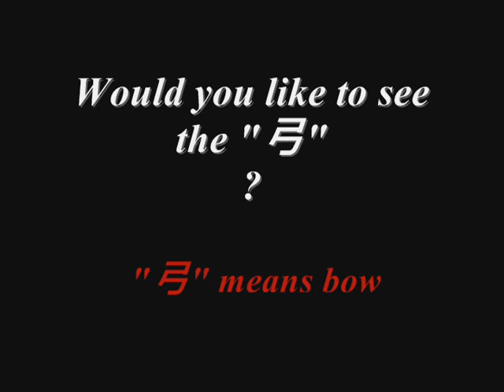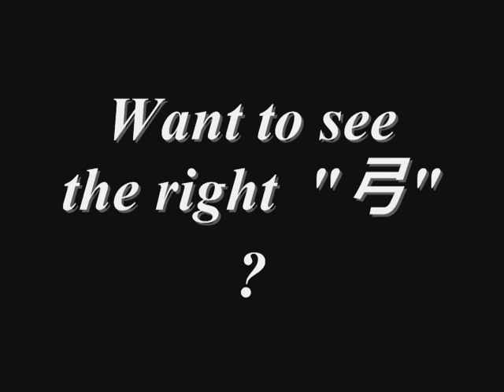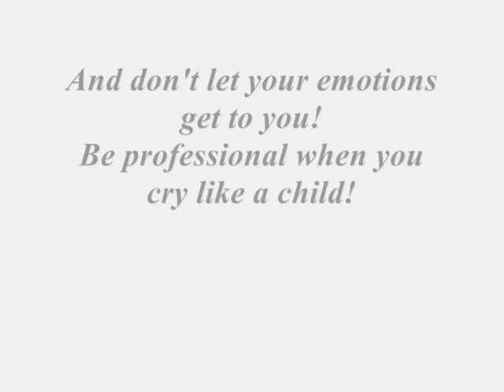忍者 間者 bow (Yumi (弓)series #2)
Get back to work jumping and start crying Juzo Parasite and ExposedWannabeChosunNinja. Controversy is always good!

You do want to see them up close don't you?